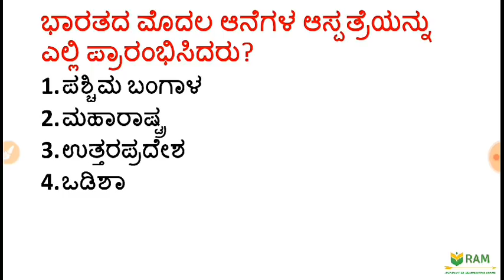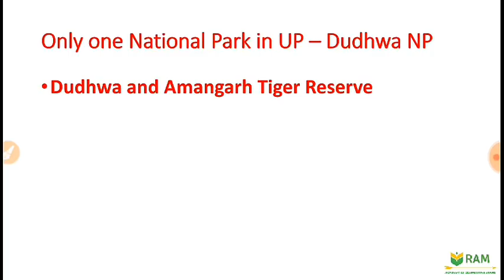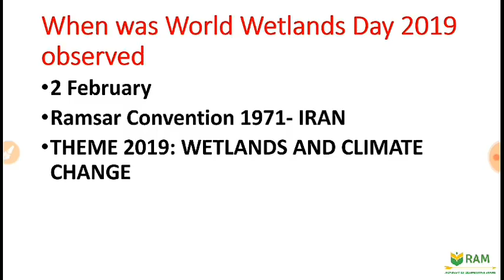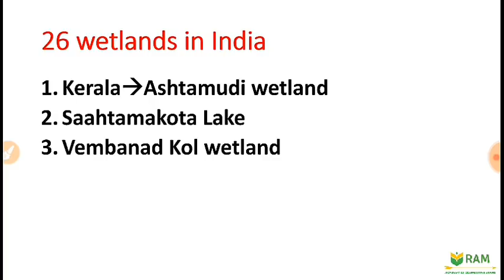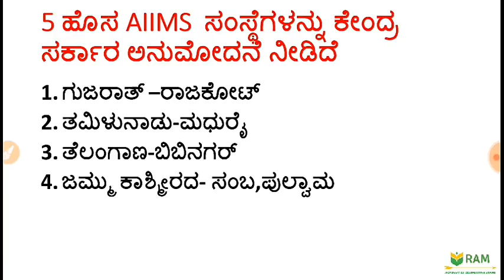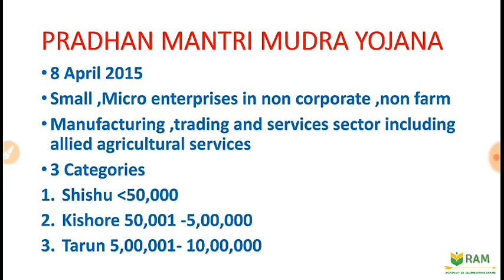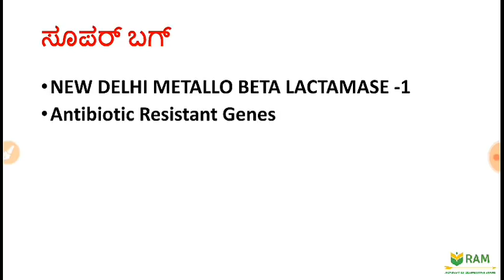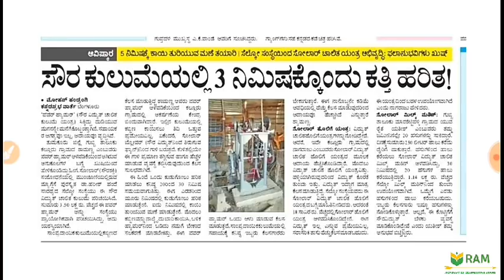KPSC 4 February 2019 Current Affairs ಕನ್ನಡದಲ್ಲಿ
Topics
1.First Elephant Hospital In India at Churmura,Mathura,Uttar Pradesh
2.World Wetlands Day 2019
February 2 2019
3.5 New AIIMS HOSPITALS SANCTIONED BY CENTRAL GOVERNMENT
4.Pradhan Manthri Mudra Yojana
5.Methicillin Resistant Staphylococcus Aureus
6.SELCO Company of Ramon Magsaysay award winner
Dr.Harish Hande introduced
Power Hammer
Solar tailoring machine
Solar Milking Machine